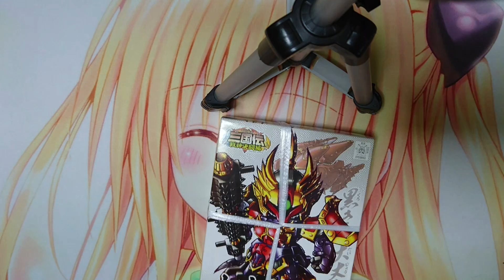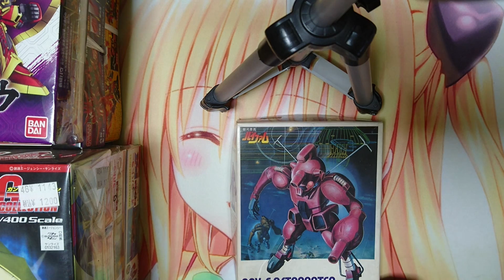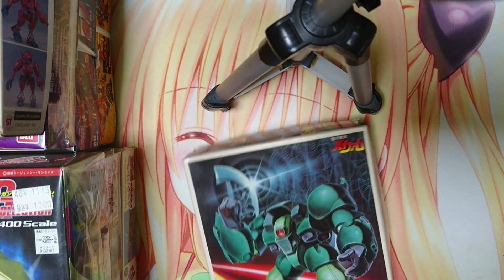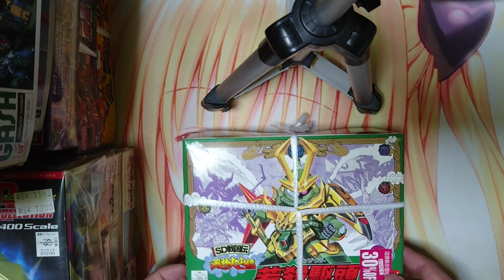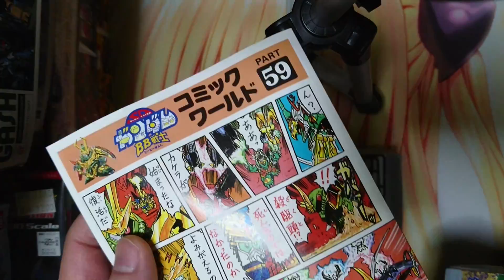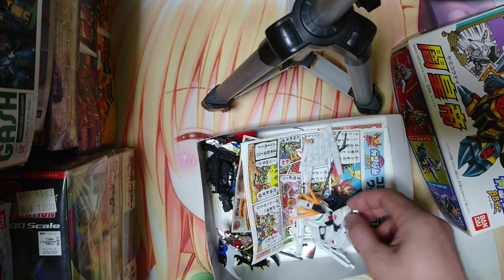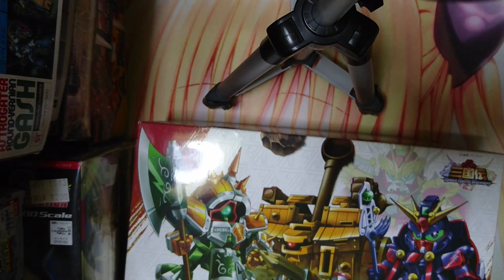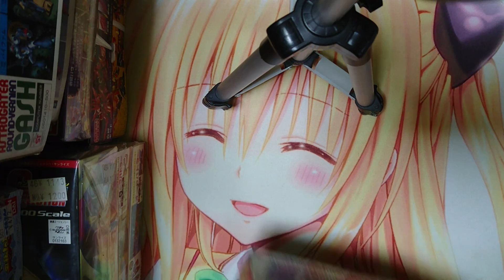積みプラモデル紹介動画その1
主に友人用に(´ω｀)ﾉ
その2は、組み立て済みとか細かいパーツとかの紹介をします。